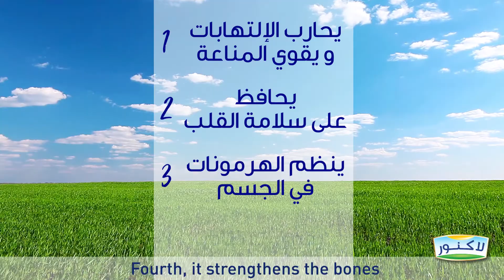فوائد حليب لاكنور من بقر مغذى على العشب - نسبة أعلى من CLA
Our milk is produced the way nature intended, by grass-fed cows free to roam in enclosed pastures. It's an approach that results in a rich source of nutrients for you and your family.

There are plenty of healthy reasons to choose Lacnor.

من خيرات الطبيعة الأم، يأتيكم حليبٌ لاكنور الطازج الذي تنتجه أبقار تتغذى على العشب الأخضر، وترعىبكل حُرية في مروجناالنيوزيلندية الغنّاء، مما يعني المزيد من المعادن الصحية المفيدة لك ولعائلتك. لاكنور هو بلا شك خيارك الأمثل، والأسباب كثيرة.